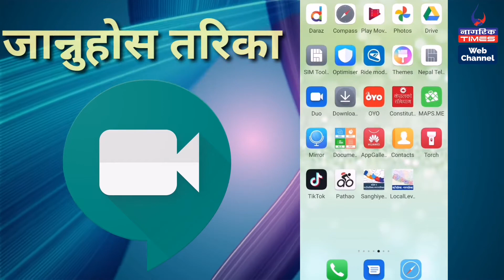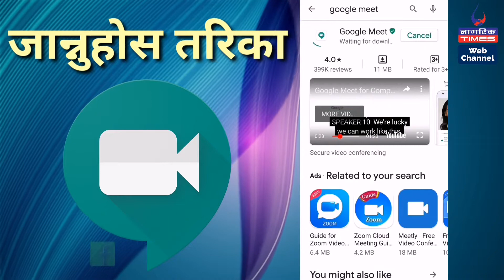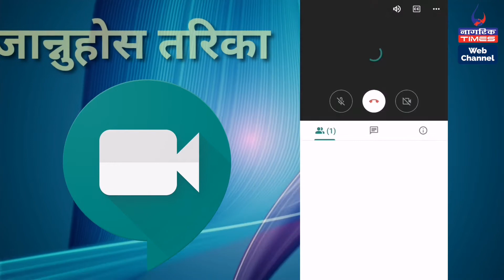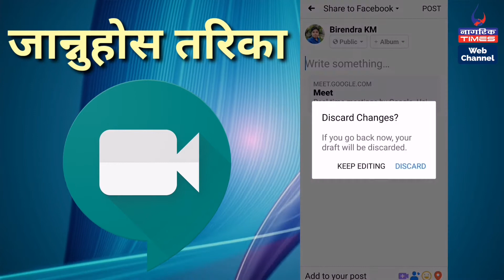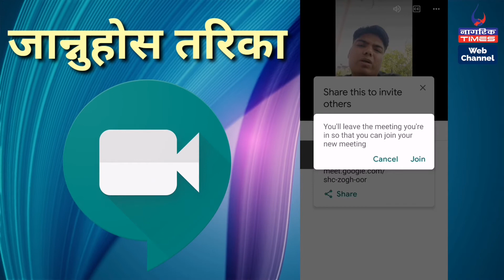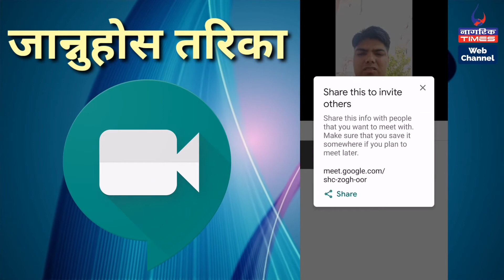गुगलमिटबारे नेपालीमा सबै जानकारी : How to Download Google Meet in laptop/Mobile Nepali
गुगलमिटबारे नेपालीमा सबै जानकारी
By Birendra KM

Googlemeet in Nepali